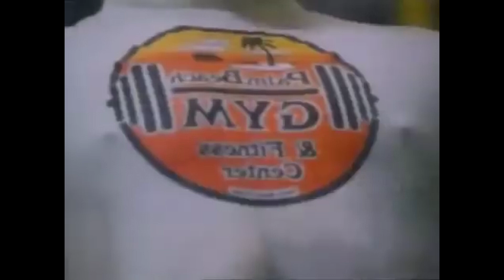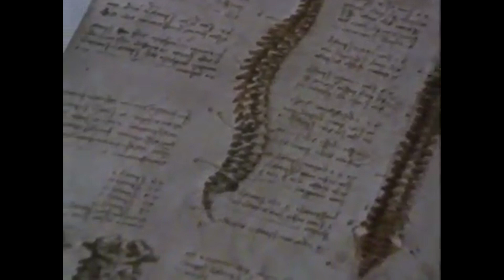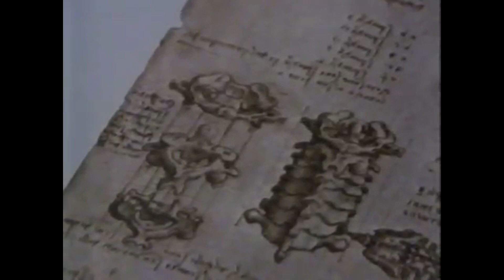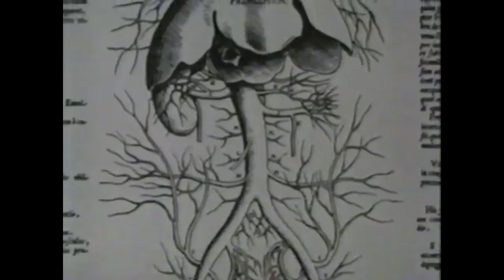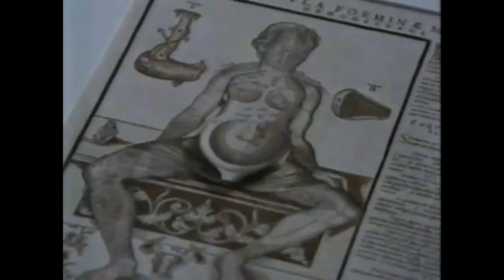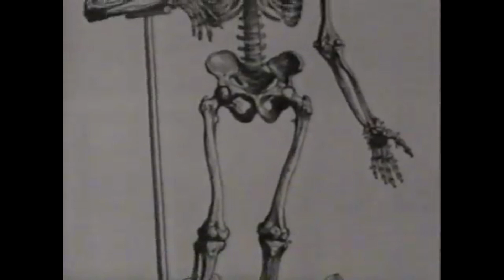Eugenics and Playing God